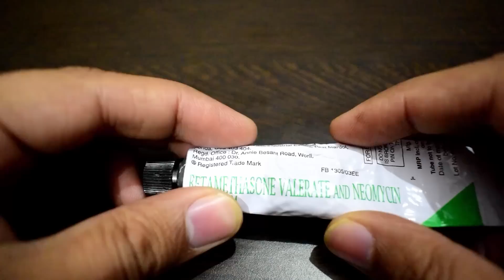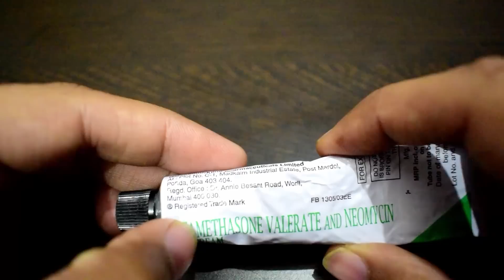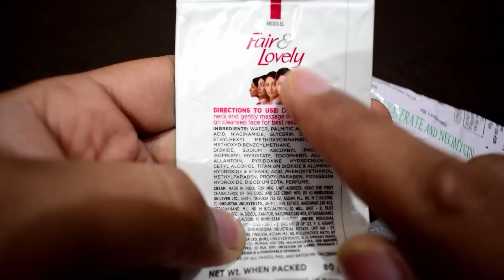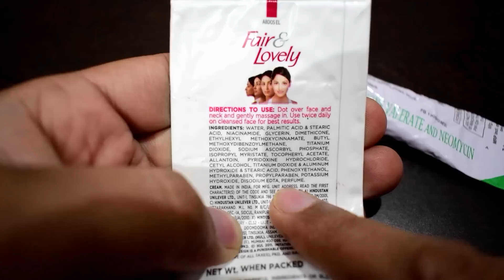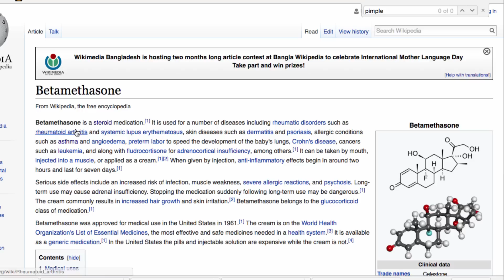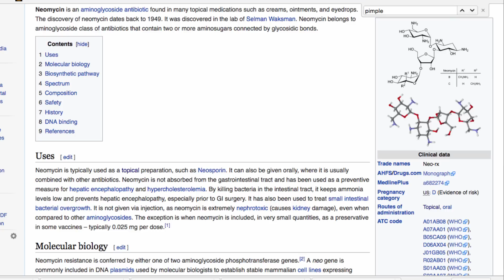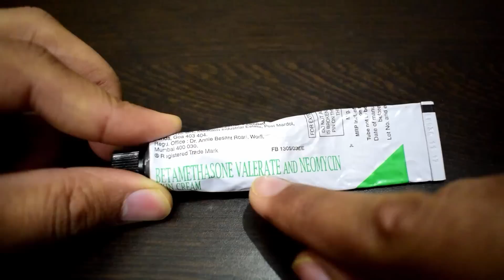When use Betnovate N cream in hindi - Side effects, Review - Betnovate N ke fayde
Betnovate N cream uses in hindi - Side effects, Review - Betnovate N ke fayde.

Betnovate N contains Betamethasone, Neomycin.

Betamethasone is a steroid medication. It is used for a number of diseases including rheumatic disorders such as rheumatoid arthritis and systemic lupus erythematosus, skin diseases such as dermatitis and psoriasis, allergic conditions such as asthma and angioedema, preterm labor to speed the development of the baby's lungs, Crohn's disease, cancers such as leukemia, and along with fludrocortisone for adrenocortical insufficiency, among others. It can be taken by mouth, injected into a muscle, or applied as a cream. When given by injection, anti-inflammatory effects begin in around two hours and last for seven days.

Neomycin is an aminoglycoside antibiotic found in many topical medications such as creams, ointments, and eyedrops. The discovery of neomycin dates back to 1949. It was discovered in the lab of Selman Waksman. Neomycin belongs to aminoglycoside class of antibiotics that contain two or more aminosugars connected by glycosidic bonds.